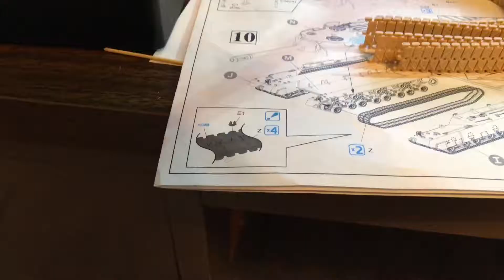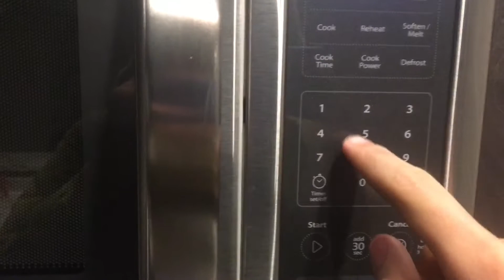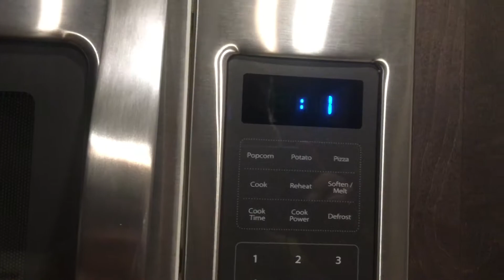Dragon Models T95/T28 1/35 scale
Today we build and weather the T28 American Super Heavy, by Dragon Models.
We also have chance to use new tools received during Christmas.

Meis magiic Models is not Sponsored or Endorsed by any products shown unless stated otherwise.
Note: All monetization is not me, it's five different companies tackling each other on who own right to old folk music on channel with 9-20 subscribers.